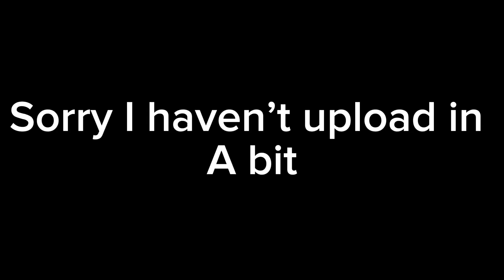Sorry I haven’t uploaded